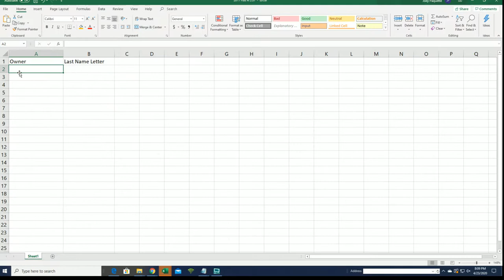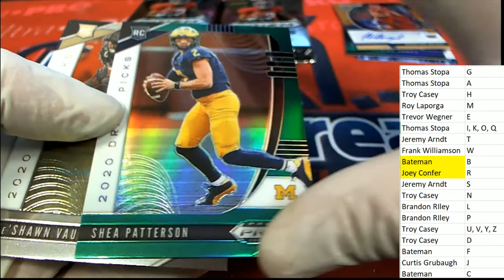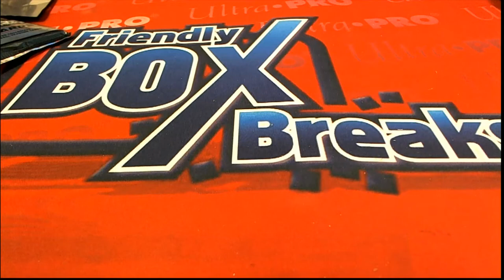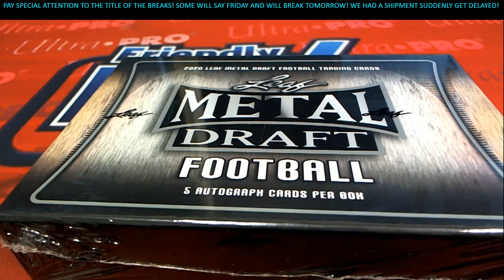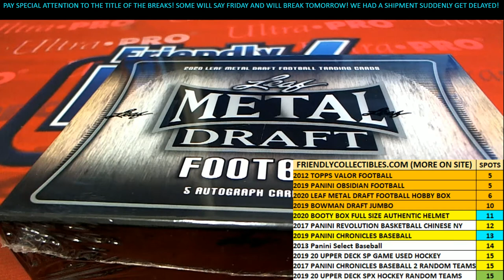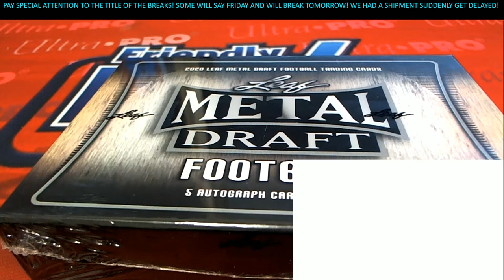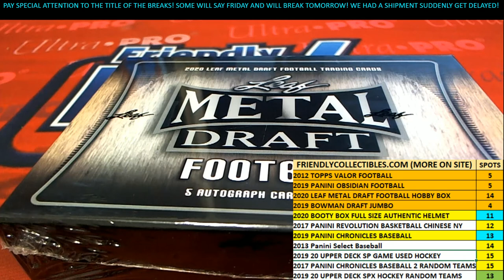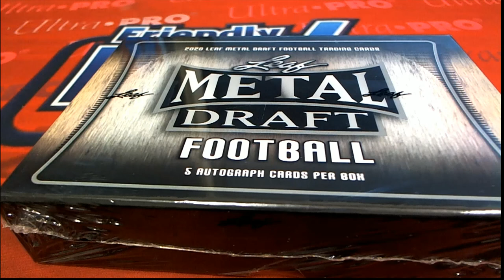2020 Panini Prizm Collegiate Draft Picks Football Hobby ID 20PRZMDRFTFB822